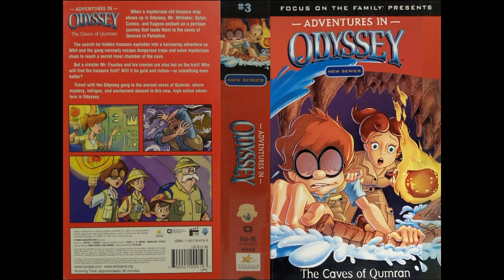Adventures In Odyssey - 16 The Caves Of Qumran 2002 (Unofficial Soundtrack)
01. Focus On The Family  0:00
02. Come In Stanley (Chasing Shadows - The Final Piece) 0:12
03. AIO The Caves Of Qumran [Main Theme] 2:19
04. Anonymous Donation (Treasure Map - Pierre LaRue) 3:36
05. Ancient Ruins Of Qumran 5:53
06. Heading West (Dirty Beast - Following Whittaker) 7:49
07. Riddles & Traps (Coins & Treasure) 9:09
08. Ancient Caves (Clues - Pull The Lever) 12:48
09. Another Clue (Lamp Light - It's A Trap - The Open Door) 15:27
10. The Angel Chamber (Faustus - Stolen Map - A Set Up) 17:27
11. The Final Clue (Solve The Riddle) 19:23
12. Fame, Riches, Fortune (La Sainte Bible) 20:04
13. Unstable (Flooded Ruins) 21:05
14. We Made It! 23:33
15. Faustus Folly 23:54
16. Greatest Treasures (Eugenius) 24:32
17. AIO The Caves Of Qumran [End Credits] 25:32

Total Running Time: 26:34